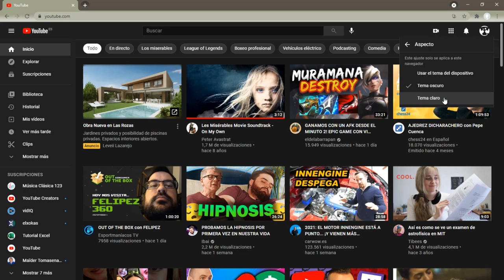Como activar el modo OSCURO en Youtube 🌙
Te explicamos como activar el modo oscuro en Youtube para disfrutar de la interfaz en negro y conseguir así descansar la vista cuando no hay mucha luz alrededor.

Alternando el tema oscuro y tema claro podrás adaptar el interfaz a la iluminación natural y disfrutar de una experiencia más satisfactoria.